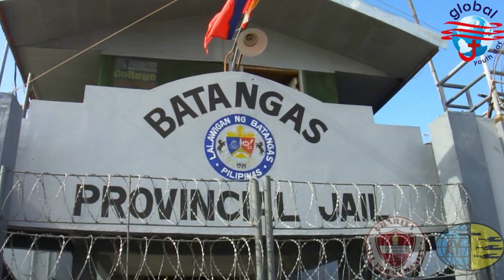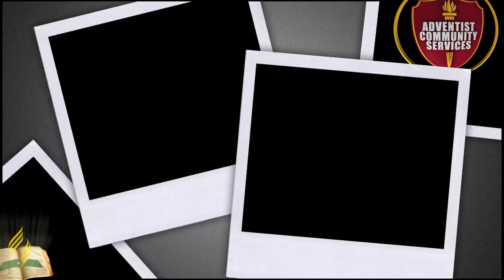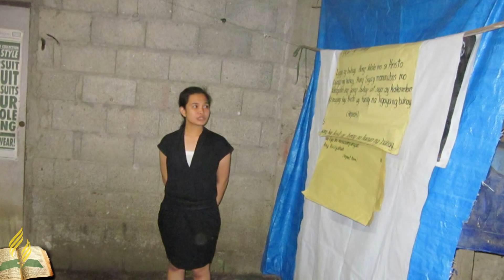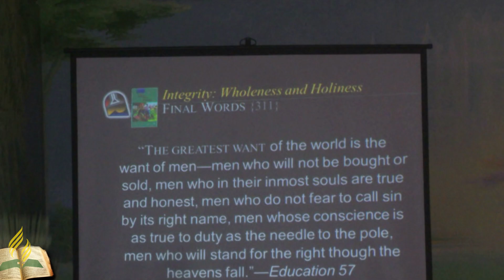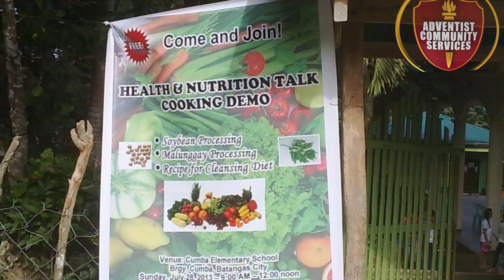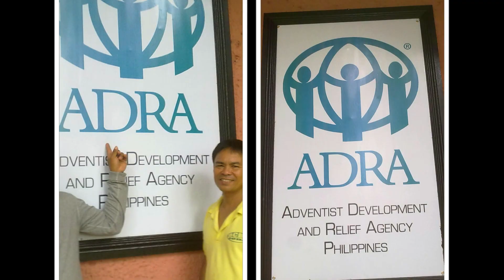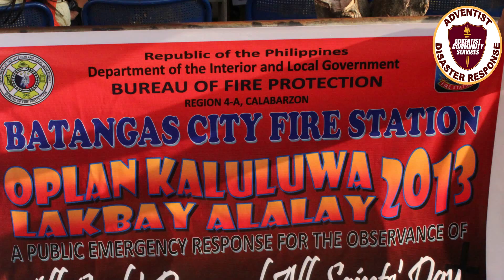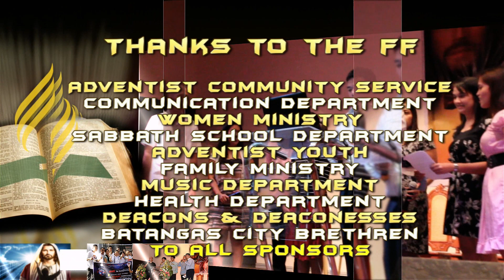Batangas City SDA Church 2013 Year-end report